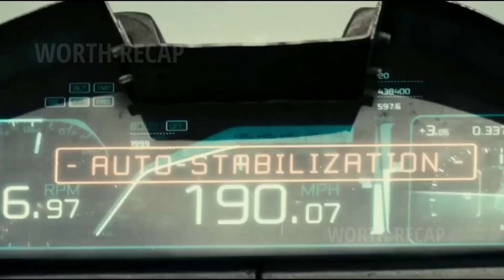This priest faces an army of vampires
A priest fights vampires to rescue his niece.

WORTH RECAP presents the summary of this fantastic film

Movie: Priest - 2011